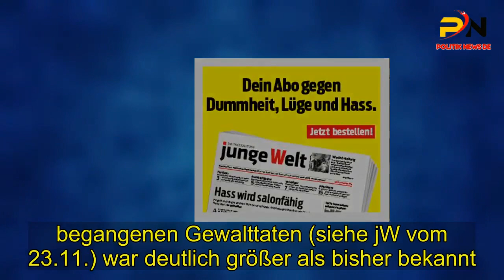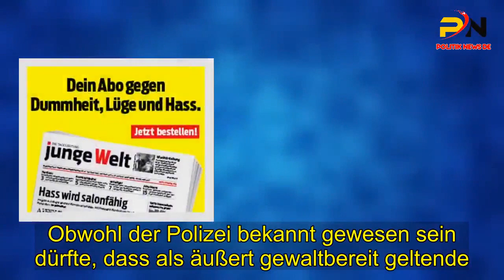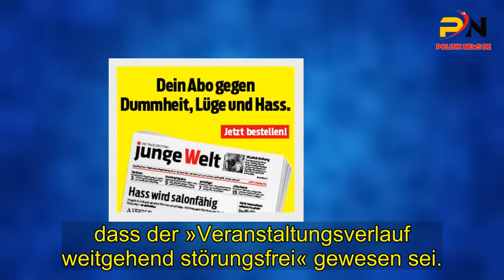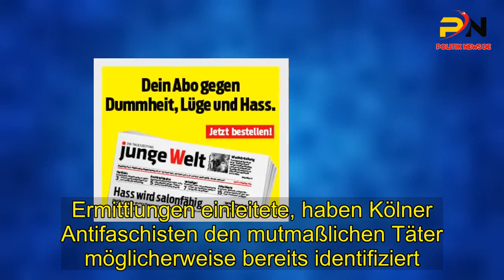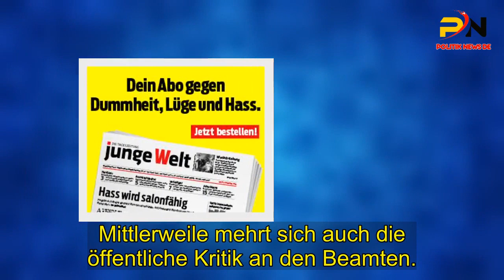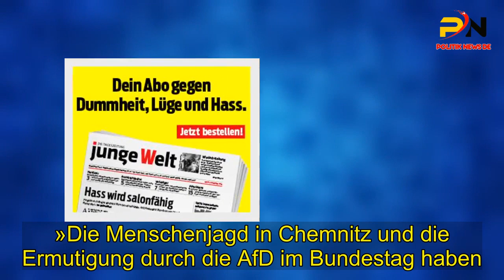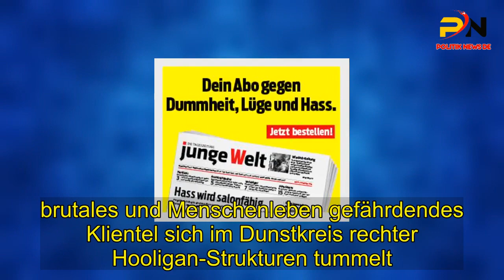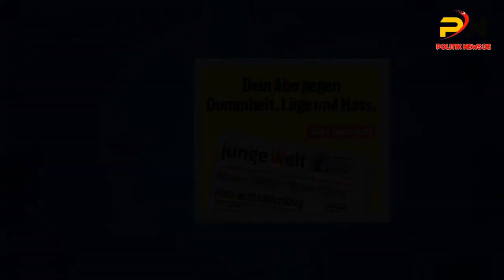Neonazigegner weisen Polizei auf »Messerwurf« von Hooligan hin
Das Ausmaß der bei einem Aufmarsch der extrem rechten »Patrioten NRW« am 17. November in Düsseldorf . begangenen Gewalttaten (siehe jW vom 23.11.) war deutlich größer als bisher bekannt . Wie das Bündnis »Düsseldorf stellt sich quer« am Montag infolge eigener Recherchen und nach Sichtung des . vorhandenen Bild- und Filmmaterials bekanntgab, habe ein Kölner Hooligan »höchstwahrscheinlich ein Wurfmesser . auf Kopfhöhe in Richtung der Gegendemonstranten und der Polizei« geworfen und sein Ziel dabei »nur äußerst knapp« verfehlt. Das antifaschistische Bündnis hat besagtes Material auf seiner Homepage veröffentlicht.. Obwohl der Polizei bekannt gewesen sein dürfte, dass als äußert gewaltbereit geltende . Hooligans und Neonazis an dem Aufmarsch teilnehmen würden, waren die Beamten nicht in der Lage bzw . Willens, Gegendemonstranten vor Angriffen der Rechten zu beschützen. So wurden mindestens zwei . Antifaschisten bei einer gezielten Attacke, die - wie auch der mutmaßliche Messerwurf - unter den Augen der Polizei stattfand, verletzt. Diese hatte hingegen im Nachgang an den Aufmarsch der rund 450 Rechten behauptet. dass der »Veranstaltungsverlauf weitgehend störungsfrei« gewesen sei.. Das nun vorgelegte Video war hier bisher nicht bekannt«, räumte Andreas Czogalla.  Leiter der Pressestelle der Düsseldorfer Polizei, gegenüber jW am Dienstag ein. Auf konkrete Fragen, etwa warum die Angriffe unter den Augen der Beamten hatten stattfinden können. antwortete er nicht Während die Düsseldorfer Polizei erst aufgrund des Hinweises auf den Messerwurf . Ermittlungen einleitete, haben Kölner Antifaschisten den mutmaßlichen Täter möglicherweise bereits identifiziert. Es handele sich vermutlich um das Mitglied einer bekannten Kölner Organisation. berichtete das Bündnis »Köln gegen rechts« am Dienstag in einer Mitteilung. Sollte dies nicht zutreffen, habe sich der Verdächtige »zumindest in unmittelbarer . Nähe zu diesem befunden und müsste den Täter identifizieren können«, heißt es weiter.. Mittlerweile mehrt sich auch die öffentliche Kritik an den Beamten..  Es werfe »ein bezeichnendes Licht auf die Düsseldorfer Behörde«, . dass »Antifaschisten auf den offensichtlichen Messerwurf aufmerksam machen mussten und diese neue . Qualität rechter Gewalt nicht von der Polizei öffentlich gemacht wurde«, kritisierte Sascha H. Wagner, Landesgeschäftsführer von Die Linke in Nordrhein-Westfalen.. . »Die Menschenjagd in Chemnitz und die Ermutigung durch die AfD im Bundestag haben.  die gut vernetzte rechte Hool- und Türsteherszene in NRW zu wöchentlichen Demos angestachelt«, . kommentierte »Düsseldorf stellt sich quer«-Sprecher Oliver Ongaro am Dienstag gegenüber jW . Unter Labels wie »Bruderschaft Deutschland« zögen sie durch die Städte. So zunehmend auch in Essen, wo verschiedene extrem Rechte Hooligangruppen und selbsternannte »Bürgerwehren« am 8. Dezember zum wiederholten Male aufmarschieren wollen.. »Was für ein gewalttätiges. brutales und Menschenleben gefährdendes Klientel si